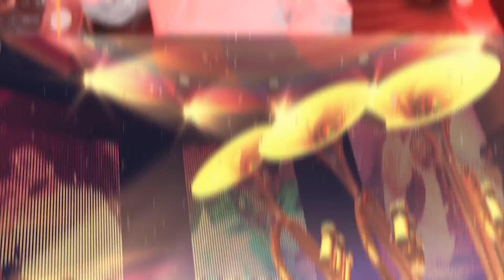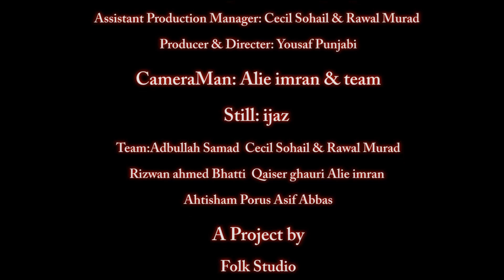Woman Qawwali Night (Swani Qawwali Sham) | Part 2 | Shabana Abbas,Manhoor,Ayesha | Folk Studio | STN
Swani Qawwali Sham
Frist Ever Women Qawwali night

Host Ali Noor
Singers
Faiz Ali Qawwal & Group
Rida ahah
Tahseen Sakina
Malka Naz
Ayesha rehman
Shabana Abbas
Manhoor Shauqat Ali
Project: Folk Studio
Presents: Sada TV Network
Swani Qawwali Sham
Project manager: Ahtisham Porus
Assistant Project Manager: Adbullah Samad
Project Desinger: Rizwan Ahmed Bhatti
Production Manager Vfx & Post: Qaiser Kandara
Assistant Production Manager: Cecil Sohail & Rawal Murad
Producer & Director: Yousaf Punjabi
CameraMan: Qaiser Kandara & team
Still: Rawal Murad

Team: Adbullah Samad  Cecil Sohail & Rawal Murad Rizwan ahmed Bhatti Qaiser Kandara Alie Imran
Ahtisham Porus Asif Abbas

Folk Studio
Presents
Sada TV Network

Audio Distribution with Believe Music
Label or  Solo Artist

STN (Sada TV Network)